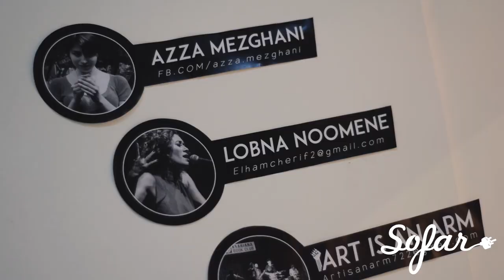Lobna Noomen - Chwaya Waket | Sofar Tunis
Lobna Noomen performing "Chwaya Waket" at Sofar Tunis on November 25th, 2017

Artist: Lobna Noomen

Wael Latresh - First assistant camera